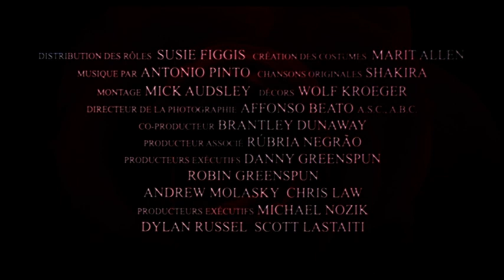L'Amour Aux Temps Du Choléra - Bande Annonce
Film : L'Amour Aux Temps Du Choléra
Titre Original : Love In The Time Of Cholera
Année : 2007
Pays :  USA
Réalisateur : Mike Newell
Producteurs : Scott Steindorff
Avec : Javier Bardem, Giovanna Mezzogiorno, Benjamin Bratt, John Leguizamo, Fernanda Montenegro, Catalina Sandino Moreno, Alicia Borrachero, Liev Schreiber, Laura Harring, Hector Elizondo.